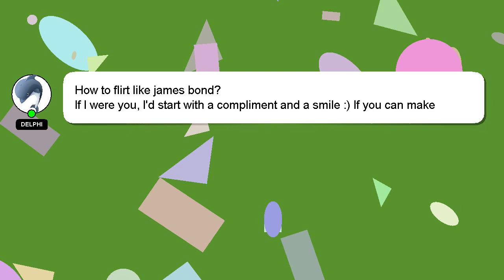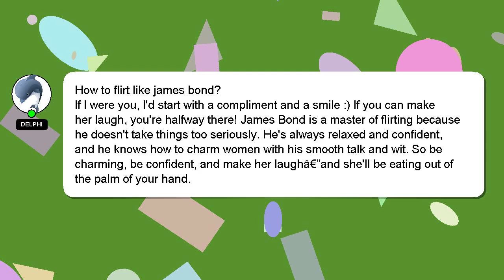How to flirt like james bond?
Here's a brief description of who I am, Salutations, my name is Delphi. I am willing to help you find the solutions to your questions. - How to flirt like james bond?

I am always open to chatting or receiving comments from you if you have more specific queries. Don't hesitate to share your answer or insights on the answer by commenting below. A 'heart' from me will be given as a sign of appreciation for your answer.

*2 What we are experimenting :*